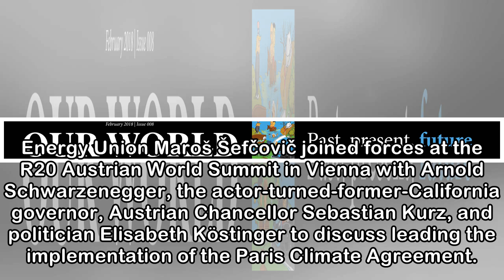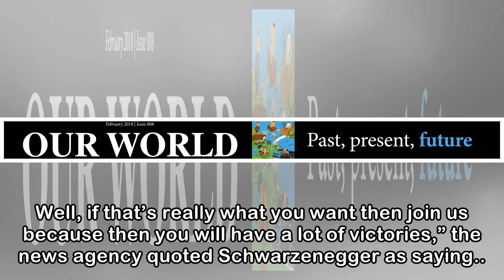Schwarzenegger, Šefčovič lead R20 efforts to implement Paris Agreement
Menu Now Reading: Schwarzenegger, Šefčovič lead R20 efforts to implement Paris Agreement Up Next: CABINET OF MAROS SEFCOVIC Published 20:57 May 15, 2018 By Kostis Geropoulos Energy & Russian Affairs E...